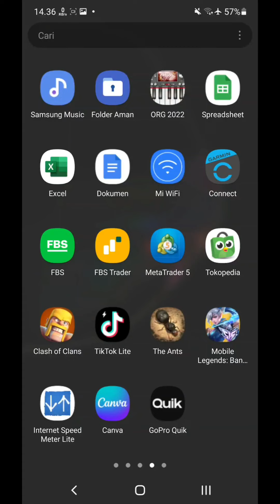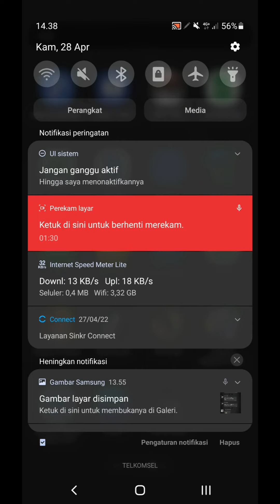tutorial pemula : cara memilih waktu aksi colony yang bagus untuk gacha membuka telur